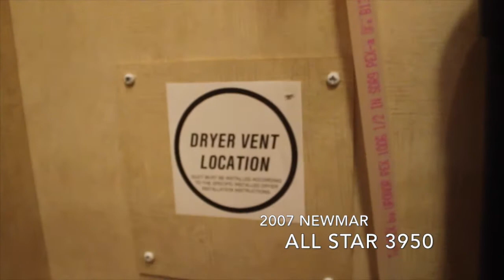2007 Newmar Allstar 3950 | Class A Motorhome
Thanks for checking out the 2007 Newman Allstar 2950 from Colton RV! For more information on this motorhome,

This is one versatile, functional and stylish motorhome. Mid-chassis engine placement gives you a choice of three distinct models: a Toy Hauler, a Family Edition and a Loft Edition—not to mention an exterior Super Storage Compartment that holds just about anything you’d care to tote. Leave it to Newmar to make good on the promise of versatile family travel. The All Star is all Newmar. Solid. Dependable. And remarkably innovative. At a price that makes it all yours.